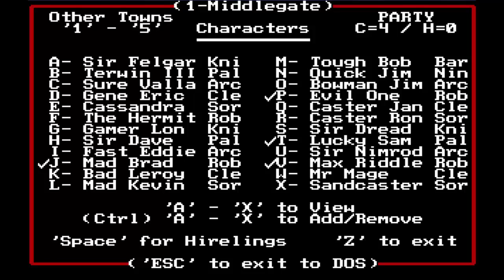Might and Magic 2 Prt 53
Might and Magic 2 Part 53